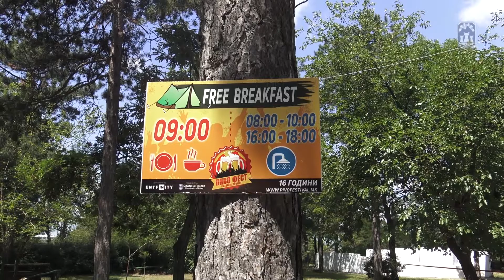Камперите на Могила презадоволни од организацијата и од добрата забава